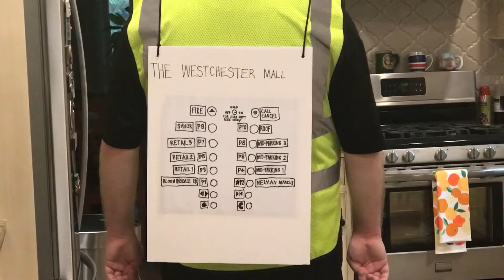Me In An Elevator Costume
This is me wearing an elevator costume for the Halloween Ghostly Get Together party I attended last night.